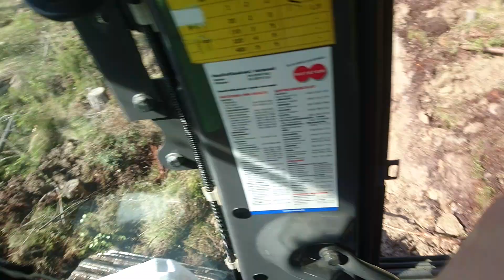Hitachi 135 USL Plenty Of Room In There?